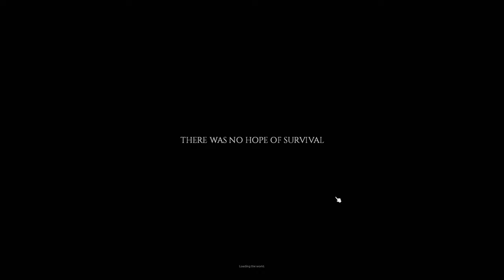My Favorite Game! | Project Zomboid Build 41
Finally get to record my favorite game Project Zomboid!! And I get to watch my friends suffer in the process!!